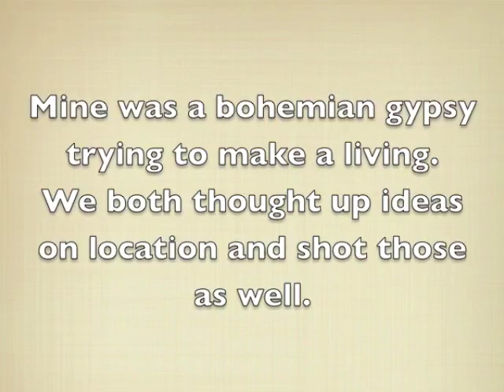Bohemian Shoot with Gabby - Behind The Scenes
Apart from the limit of 3 hours and some random rain showers it went rather well, i think. :)
Sorry about the bad quality of the filming while i shot her. :S